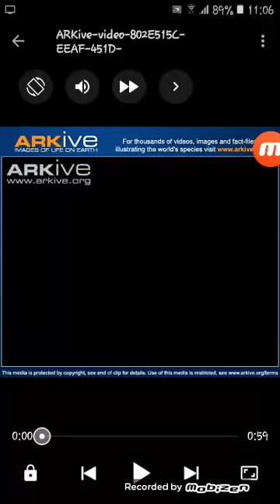Toutinegra-de-henderson (Acrocephalus taiti) 🐦🇵🇫🇵🇳